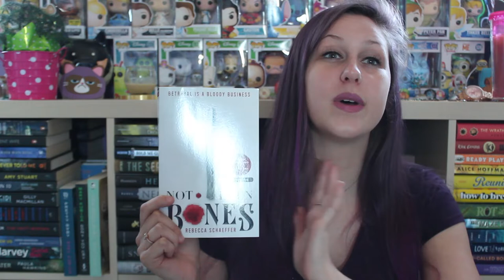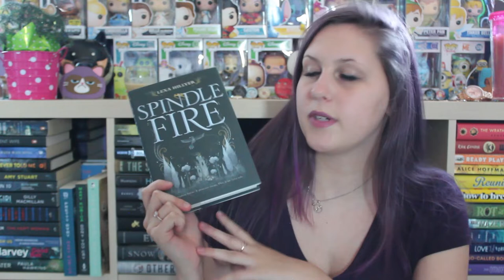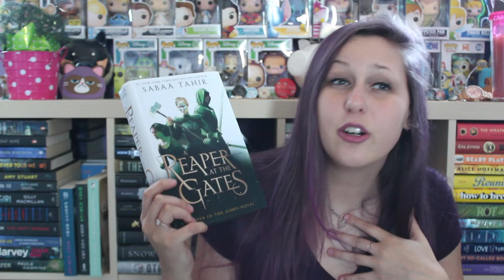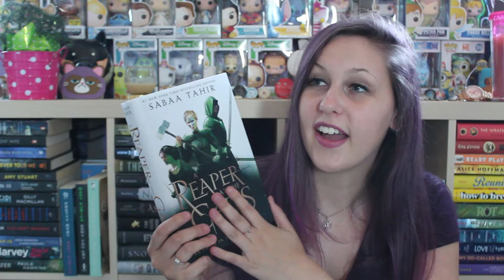SURPRISE UNBOXING #78 | FETUS JAY FRIDAY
I've read Not Even Bones (3.5/5 Stars), Spindle Fire (3.5/5 Stars), AND A Reaper at the Gates (5.5 Stars)... Look at me ACTUALLY reading all 3 of the books in an unboxing FOR ONCE!